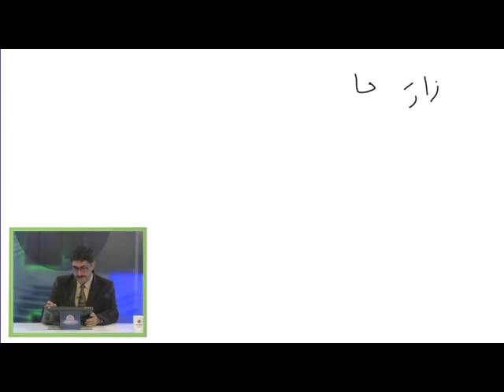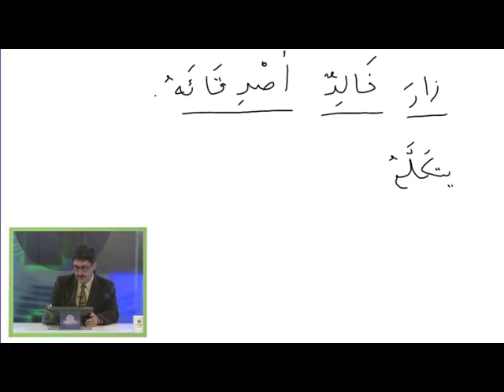İlahiyat Önlisans Programı Arapça II -12